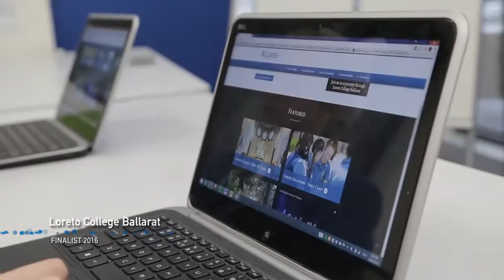Federation Business Schoool E-Commerce and Online Award Finalists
The finalists are:
Ballarat Beer Festival - Ray White Ballarat - Loreto College Ballarat